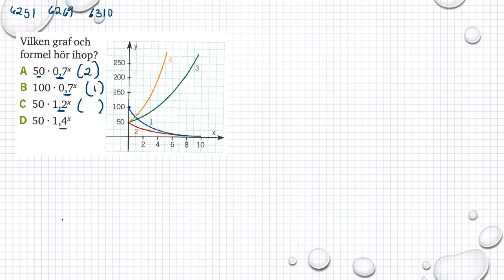Matematik 5000 Ma 1a röd Kapitel 6 Exponentiella modeller Exponentiella förändringar 6310